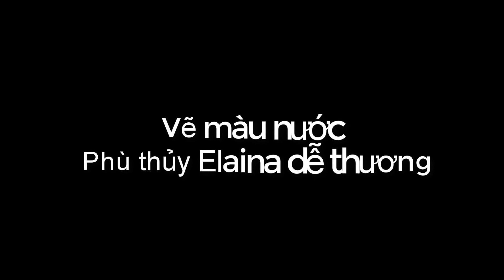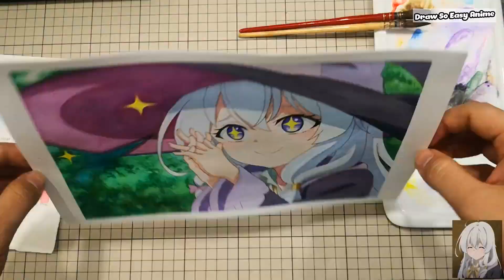Drawing watercolor Elaina from The Journey of Elaina | Vẽ màu nước Anime Elaina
Kênh ra video liên tục vào lúc 8 giờ tối hằng ngày, để phục vụ các bạn, các bạn nhớ đón xem nha !
► Chào Mừng các bạn đến kênh chuyên vẽ ANIME team của mình .
Hy vọng các video team của mình giúp mọi người từ cách vẽ đến định hướng phong cách vẽ cho mọi người!

★ Họa cụ ↓ ★

Tổng hợp video của kênh:
❤★❤ Chúc các bạn học nhiều điều bổ ích cùng team sáng tạo bọn mình